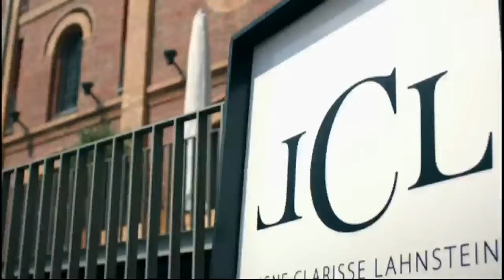Folge 4567 Elisabeth + Ben